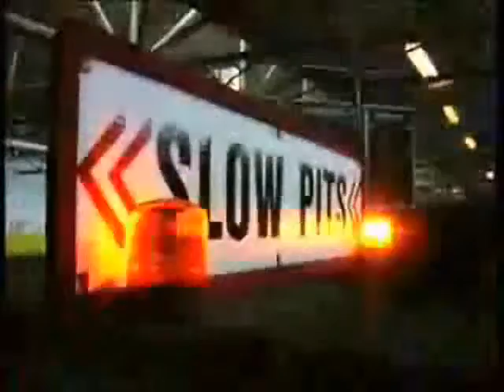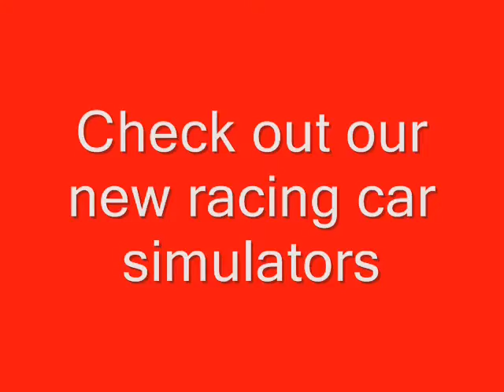Movie final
Formula Karting!
 Home of Europe's largest indoor karing arena.